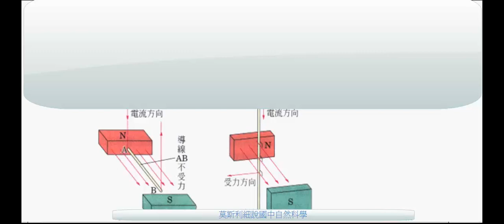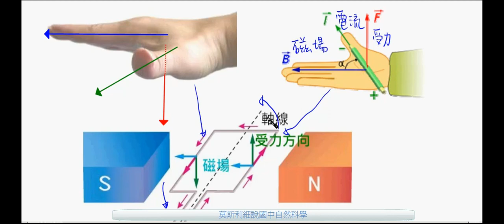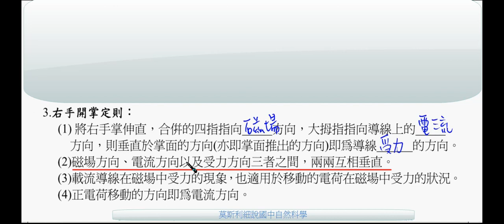國三理化_電流磁效應_右手開掌定則【國中理化】